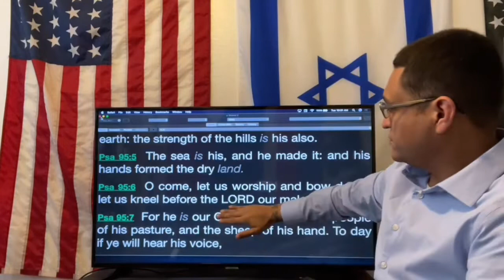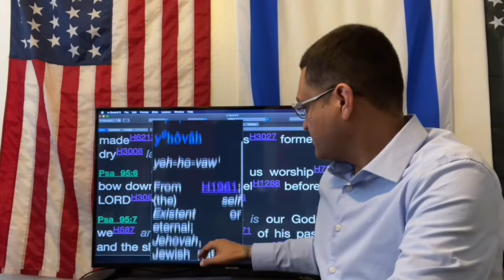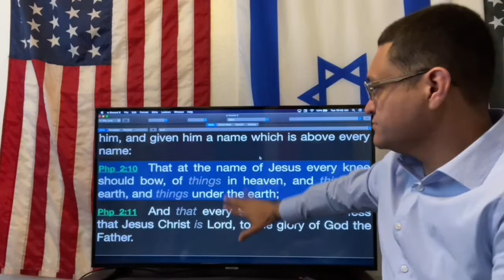Jehovah Our Maker